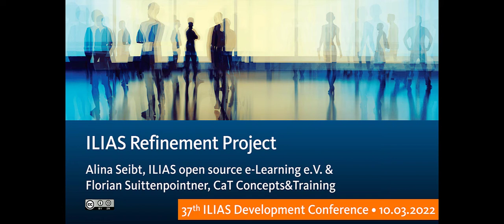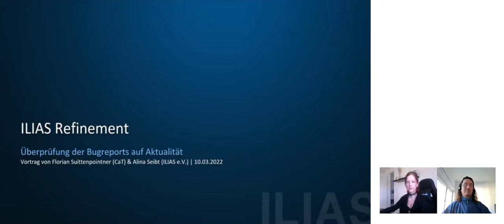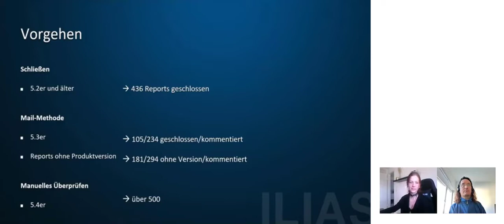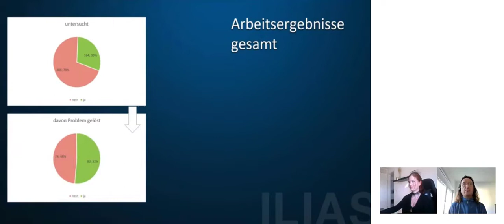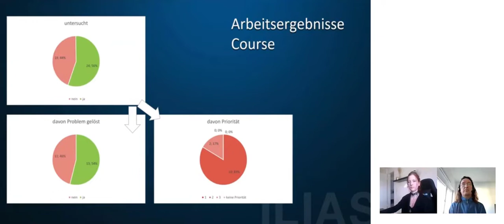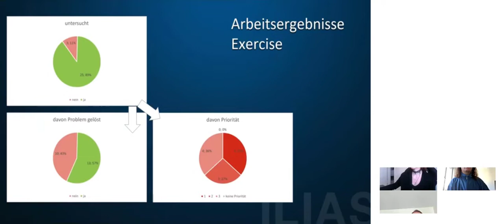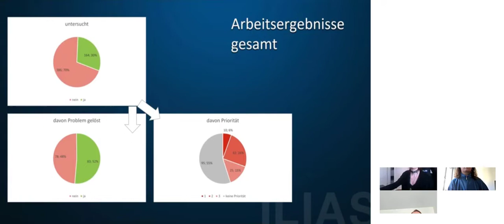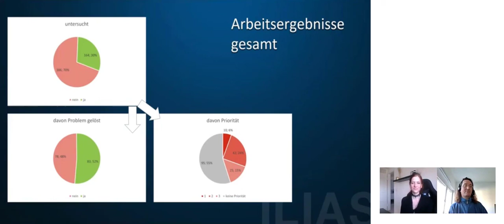A. Seibt und F. Suittenpointner: ILIAS Refinement Project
The ILIAS Refinement project aims to reduce the amount of Mantis issues in danger of being "forgotten" with version maintenances coming to an end. A group of volunteers develops a method to planfully evaluate huge amounts of issues. The presentation shows achieved results and used methods.

Presentation by Alina Seibt, ILIAS open source e-Learning e.V., and Florian Suittenpointner, CaT Concepts & Training, at the 37th ILIAS Development Conference on 10 March 2022